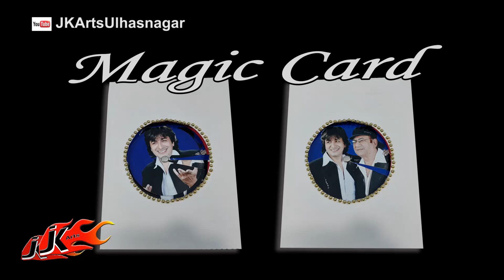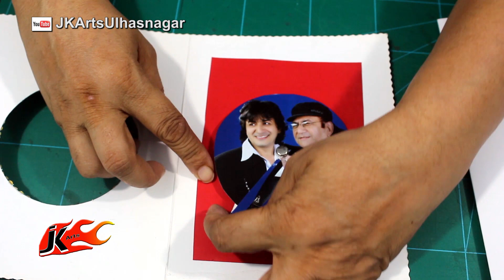Magic Photo Card Tutorial | JK Arts 1617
Material used :
Color Paper

HAPPY CRAFTING :)